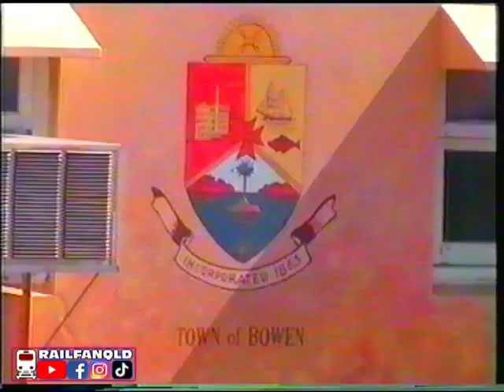RailFanQld 2002 Bowen